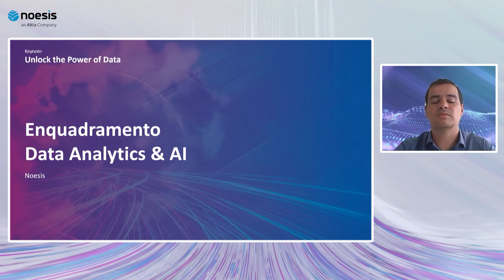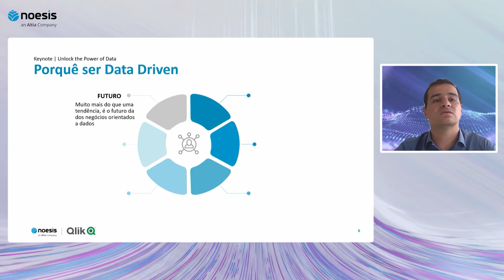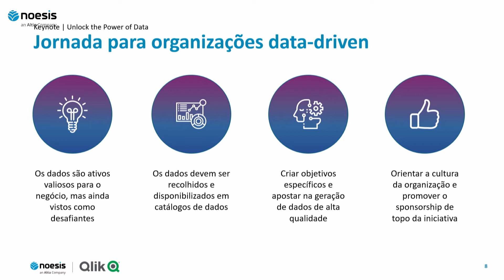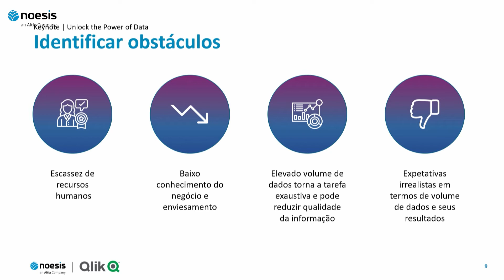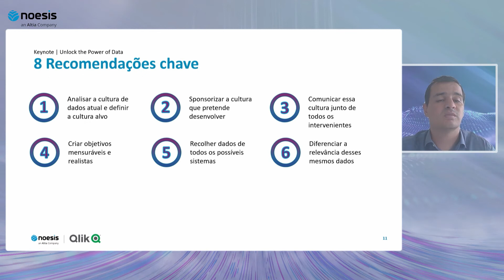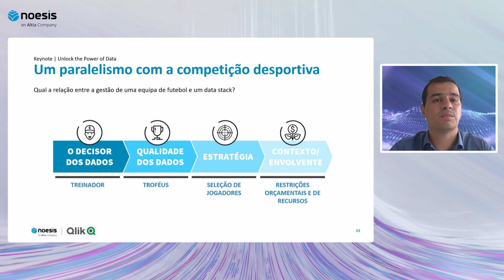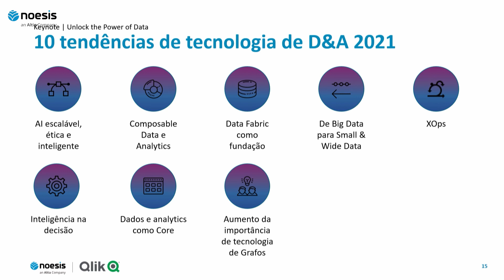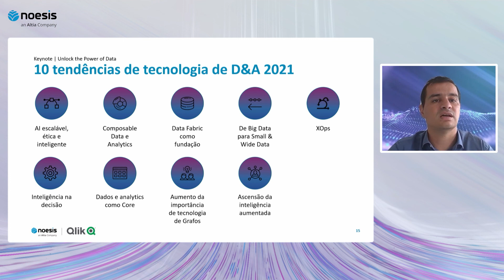Keynote - Unlock the Power of Data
Integrada no Qlik Cloud Data Analytics Tour 2021, esta keynote apresenta uma visão sobre a importância das organizações se tornarem mais data-driven, as etapas para fazer essa jornada e os desafios.

Speaker: Luis Gonçalves, Data Analytics & AI Director, Noesis